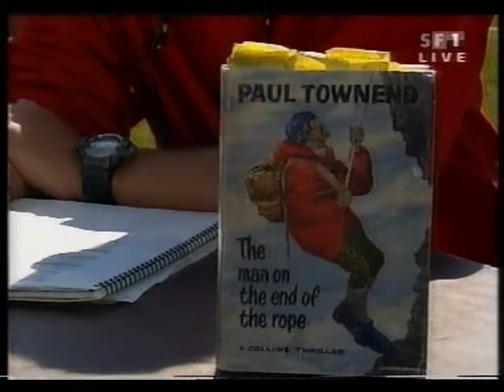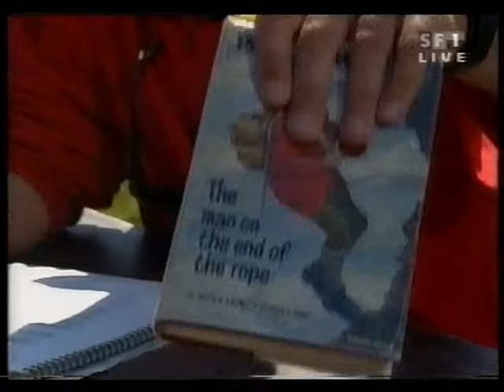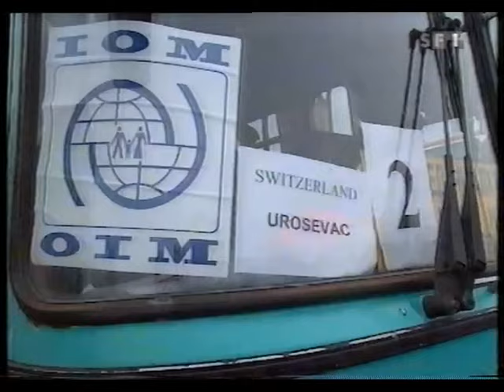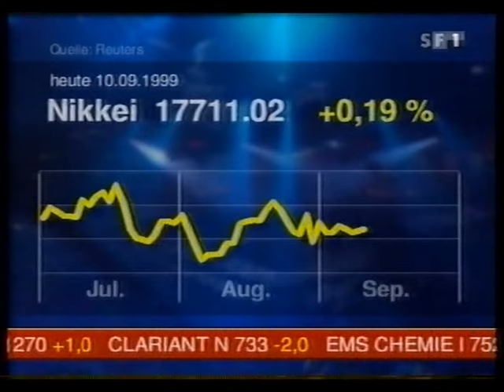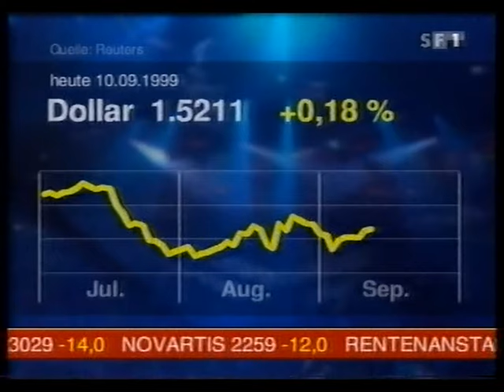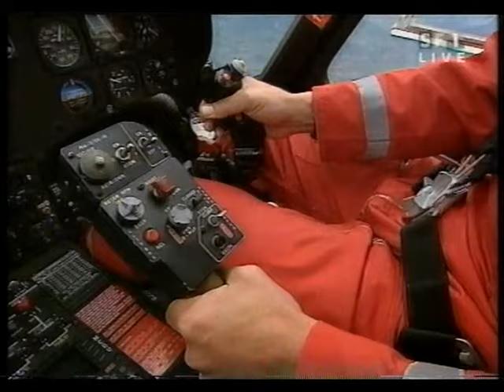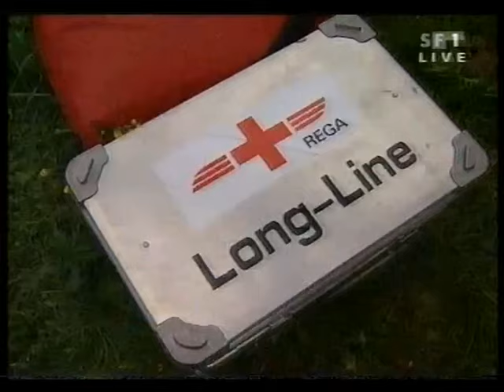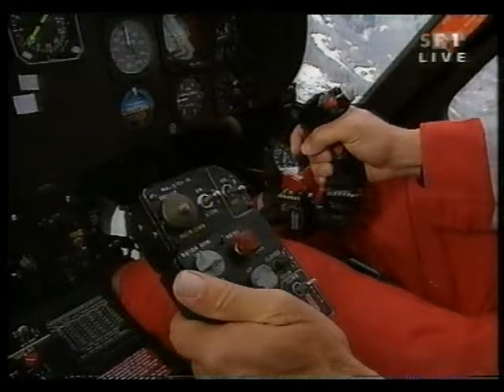Eiger-Nordwand LIVE 10.9.99 (Teil 8)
Ausstiegsrisse